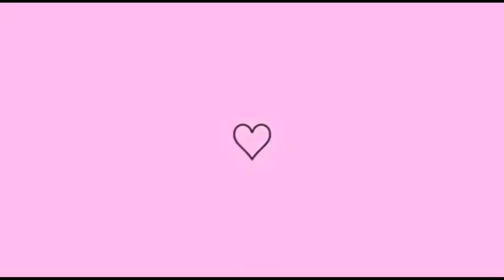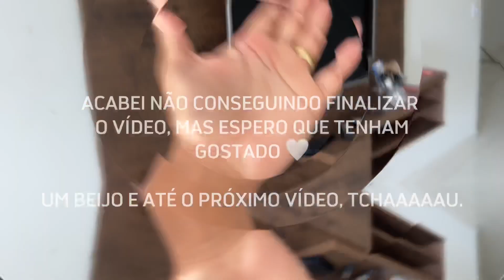O PRIMEIRO A IR EMBORA / ESTAMOS NO CHÃO 🤯😱 vlog mudança organização casanova| EstefinyPacheco